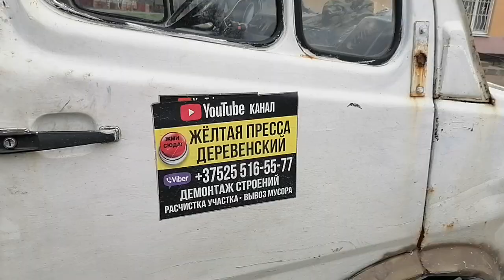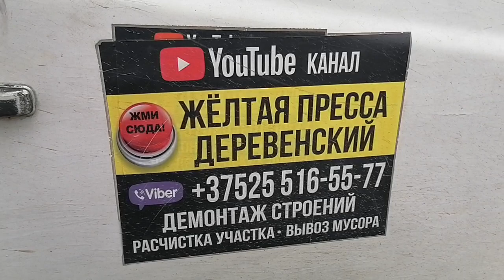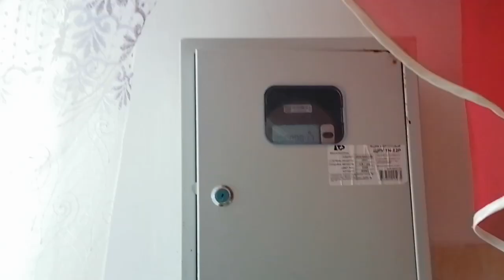ДОМ ПРОДАН / ОБЗОР ДОМА в деревне ВЯЛИКАЯ СЛИВА /ПРОДАН ✍️🏠📸 за 42.500 рублей/ 👍👍👍